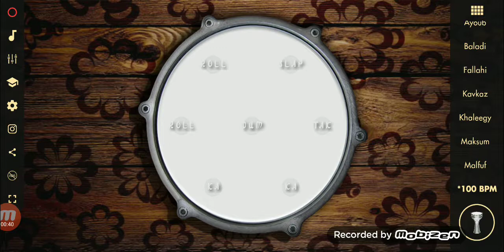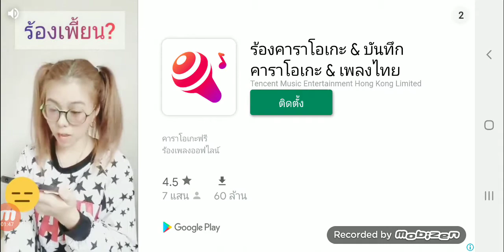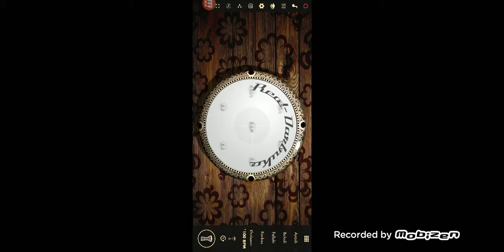รีวิวแอพ real darbuka (กลองดีเจมเบ้จำลอง)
รีวิวกลองดีเจมเบ้จำลองดนตรี เสียงค่อนข้างเชื่อจำนองได้ดีพอที่จะสู้กับของจริงได้